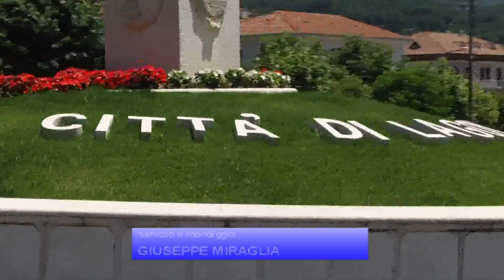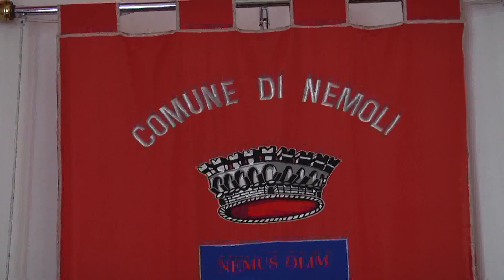Elezioni in Basilicata, il lagonegrese tra le novità e Pittella